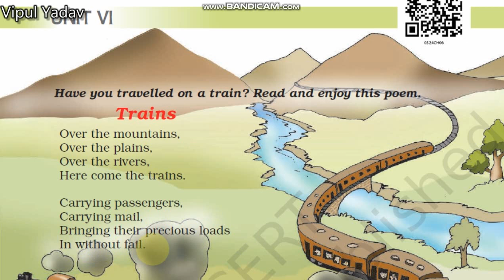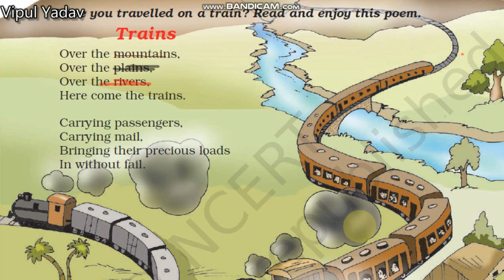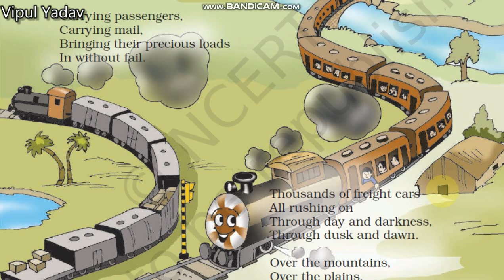'Trains' UNIT - 6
This video will help you to understand this poem.